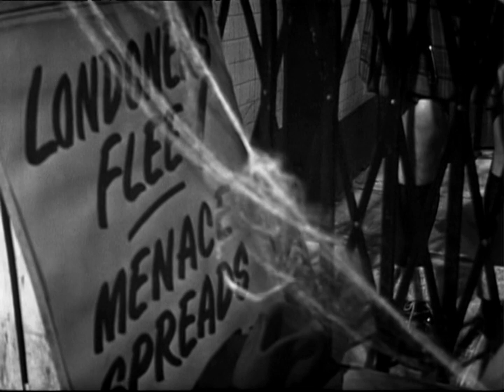The Web of Fear (1968) | Doctor Who | Trailer